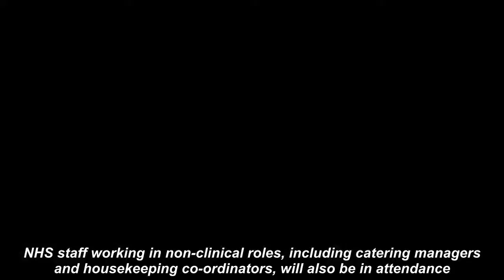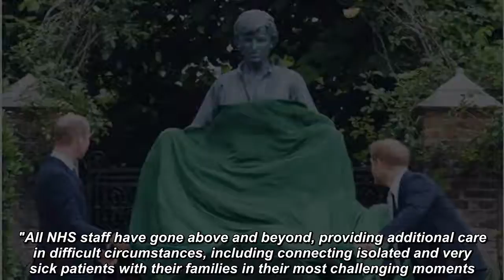Tea with royalty! Kate & Wills to give NHS staff treat of a lifetime on special milestone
KATE, Duchess of Cambridge, and Prince William are set to give NHS staff a treat of a lifetime by inviting them for tea at Buckingham Palace.